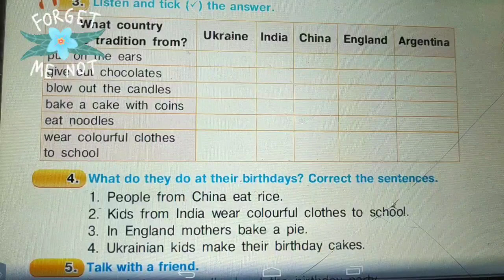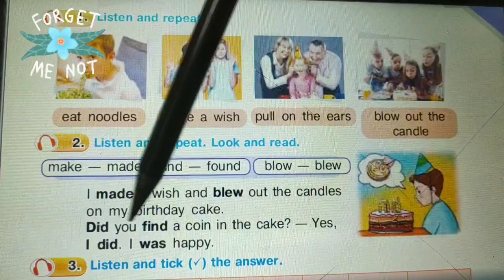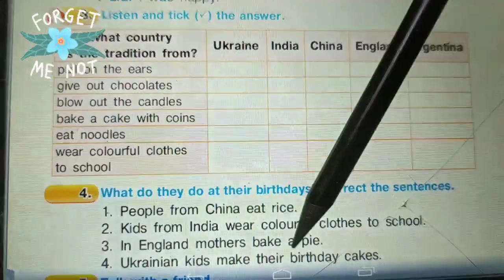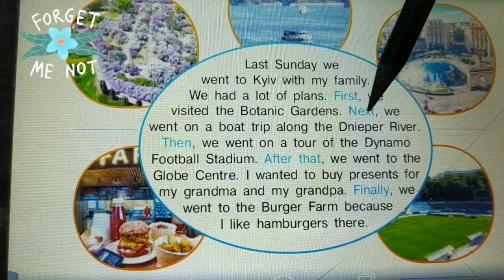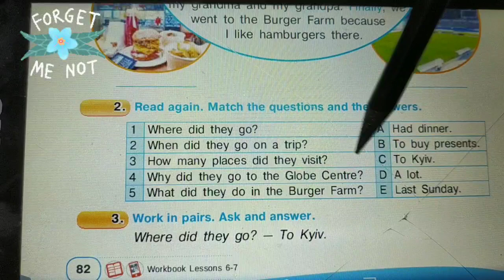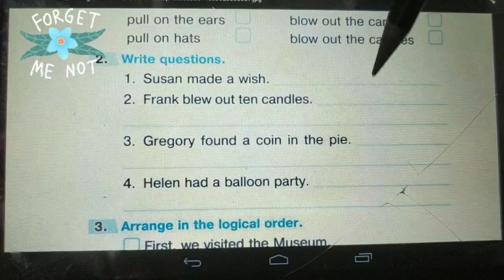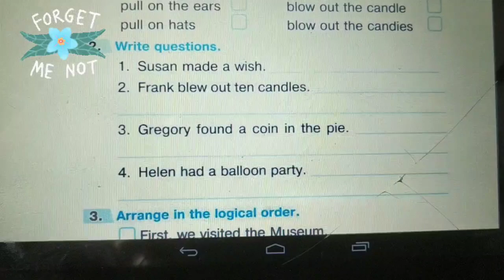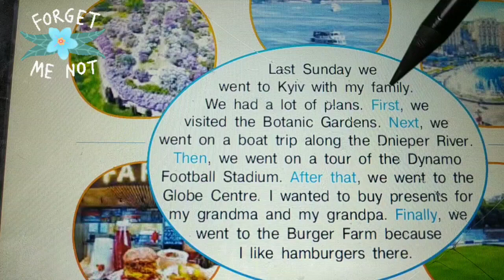Будна 4 НУШ Тема 8 Free Time Уроки 6-7 Listening&Reading с.81-82& Workbook ✔ Відеоурок